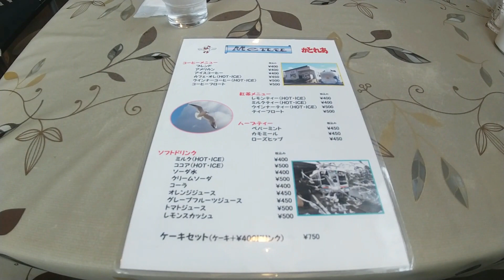静岡県浜松市にある 喫茶と食事 かとれあ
静岡県浜松市にある　喫茶と食事 かとれあです。
ここでは懐かしのハヤシライスを注文！